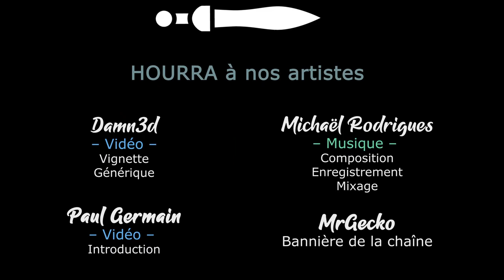TW Warhammer 3 - Ep20 - Gestion de fronts [FR][LecygneNoir - Khat0x]